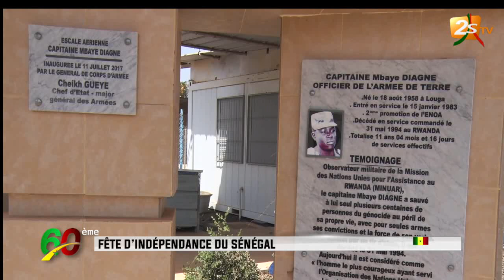ARMÉE DE L' AIR 4 AVRIL 2020 FÊTE NATIONALE DE L' INDÉPENDANCE